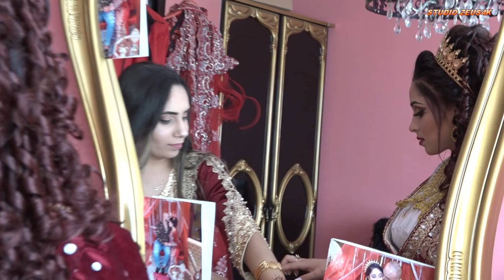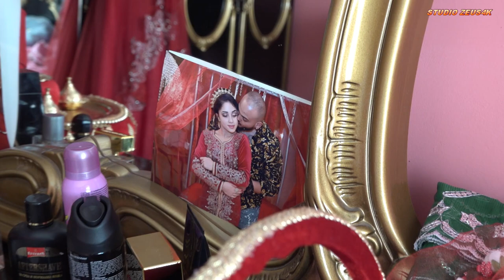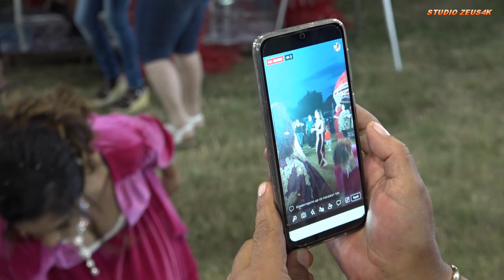KINA GECESİ NEZiHA & ALİ STUDIO ZEUS 4K ork.METİN TAYFA KAMEN -BULGARİSTAN 4K UHD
STUDIO ZEUS 4K ULTRA HD PRODUCTION & FULL HD GSM: 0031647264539 & 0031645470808 facebook : zeus ivaylo ; her türlü video ve fotoğraf cekimleriniz icin hizmetinizdeyiz!!!